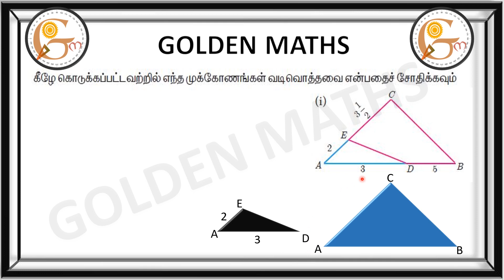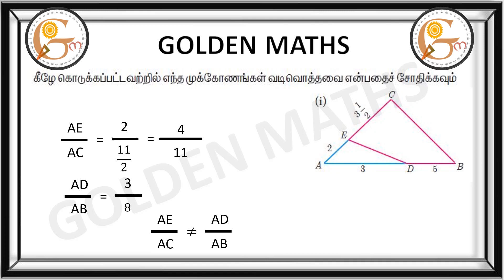Sum number 1(i),exercise 4.1/SSLC-Geometry// new text book 2019 //